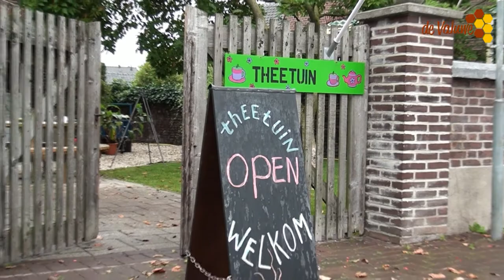Pauzemomentje, Theetuin Gassel